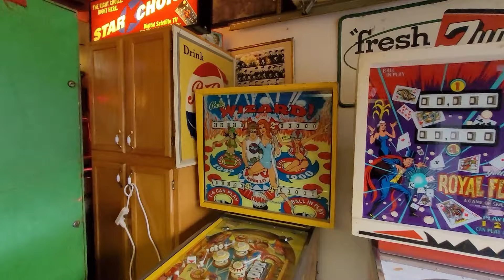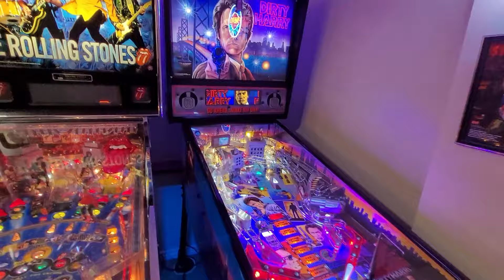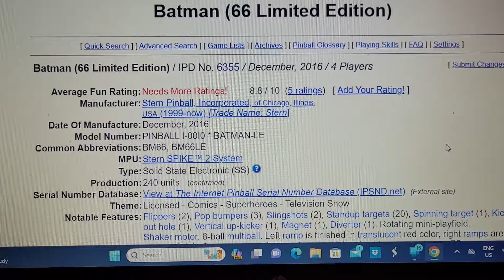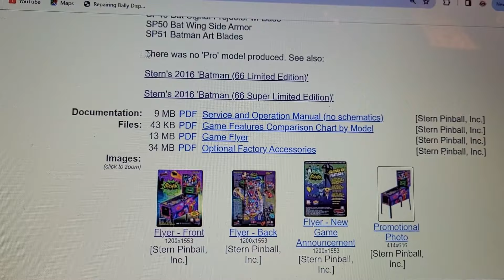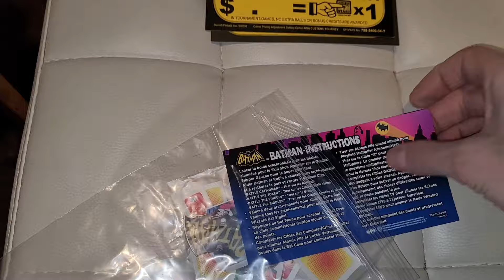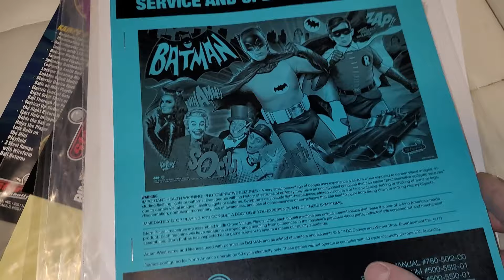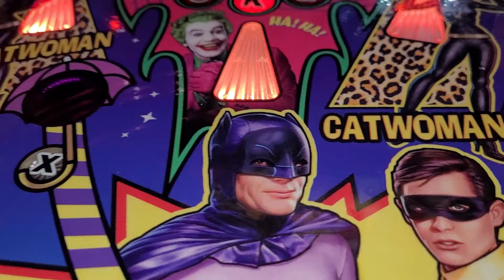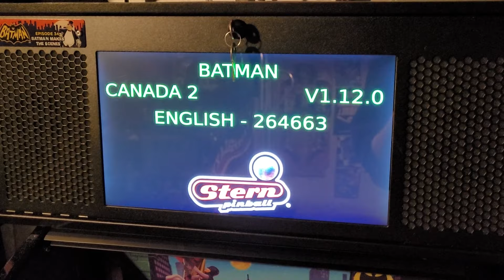Batman 66 Limited Edition #34/240 Joins the Line up!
Batman 66 Limited Edition Pinball Machine joins the line up. I was not expecting this!!!

I also do a little tour of Ben Benedict's amazing garage and VIP room!

WTF!!! Pinball Shenanigans Stickers for ONLY $3 Canadian!

Look even sexier with Pinball Shenanigans merch!

I also sell cool Pinball stuff in my eBay store: